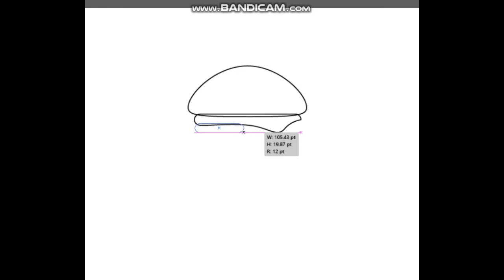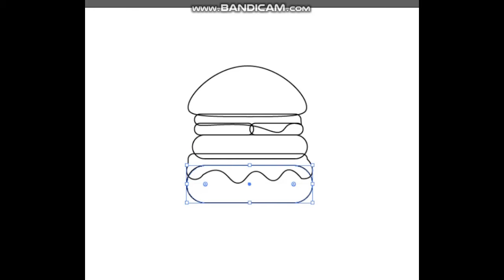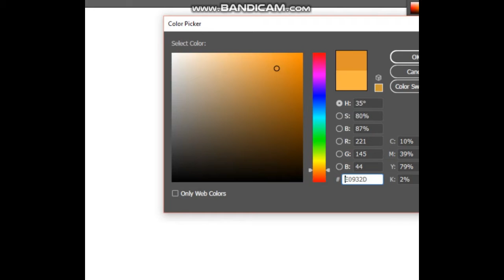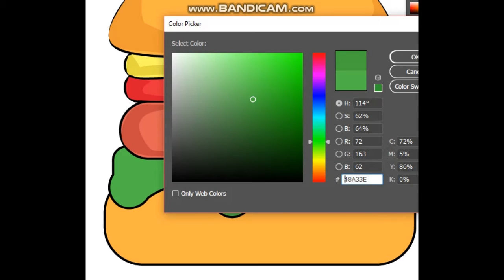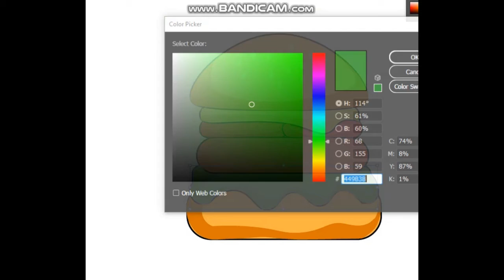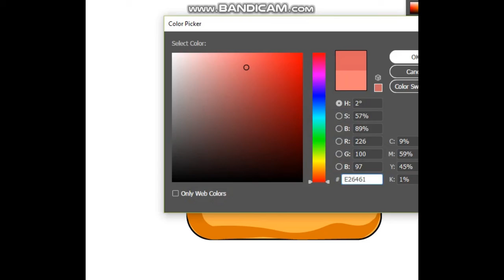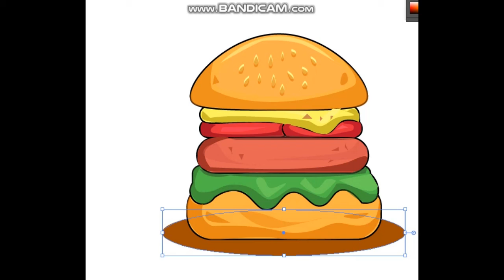Adobe Illustrator Tutorial For Beginners | How to Design a Burger Vector Illustration | Speed Art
Adobe Illustrator Tutorial For Beginners | How to Design a Burger Vector Illustration with easy steps  |  Vector drawing of Cute Burger | Speed Art
Clip Art Burger Vector Drawing for beginners

Stay tune for more amazing and easy content.